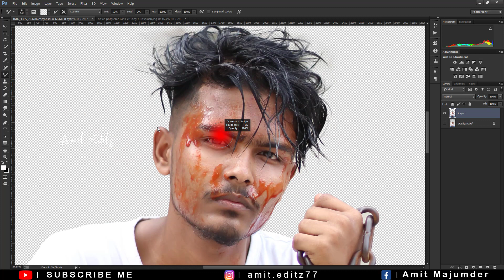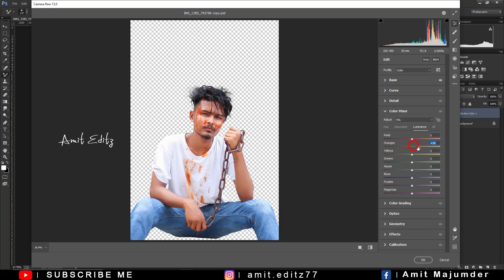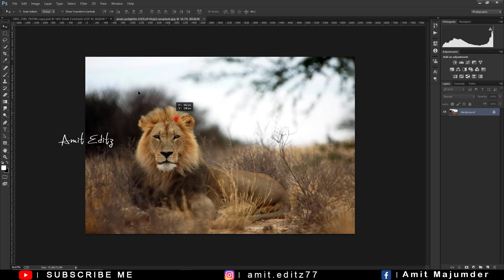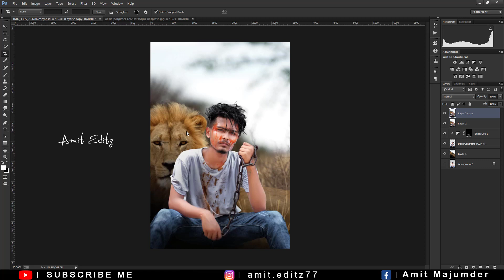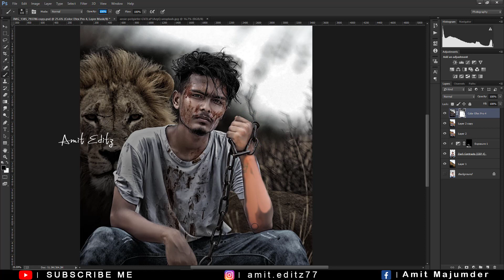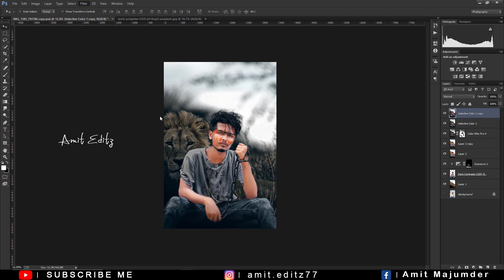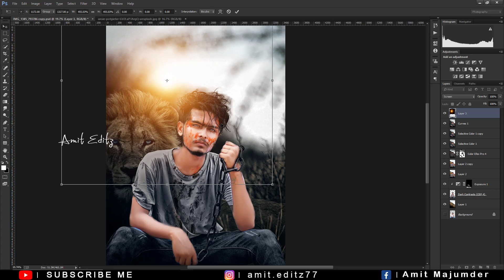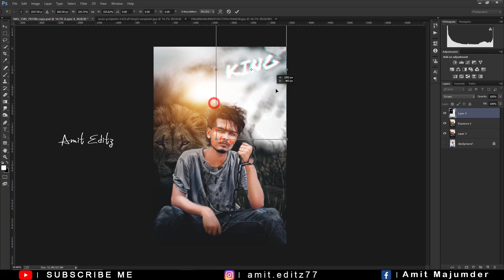Cb editing Background - cb photo editing tutorial 2022 - Photoshop tutorial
This Video About:Hi guys today I'm showing you Professional cb Photo  Editing in photoshop | Photoshop cc 2022

photoshop editing

adobe photoshop

photoshop tutorial